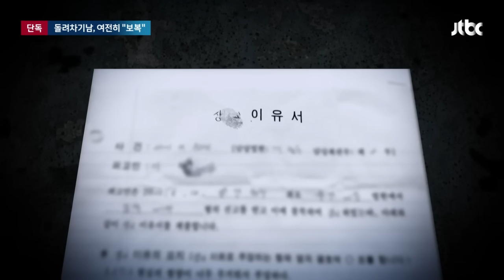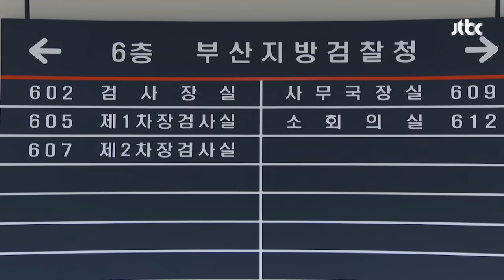[단독] '보복' 벼르는 돌려차기 가해자…"발 한 대에 2년씩 12년이나 받았다" / JTBC 뉴스룸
다음은 저희 단독 취재 소식입니다. "대놓고 보복하겠다는데 어떻게 살라는 거냐" 이른바 '부산 돌려차기남'이 2심에서 징역 20년을 선고받은 직후 피해자가 한 말입니다. 가해자가 20년 실형을 산 뒤에 출소해도 50대. 찾아와 해코지하기에 충분하다는 겁니다. 실제 가해자가 피해자의 이사 간 집 주소까지 외우고 있었다는 게 구치소 동기를 통해서 알려지기도 했죠. 직접 쓴 반성문에서도 "피해자란 이유로 다 들어주는 거냐"며 적개심을 드러내기도 했고요. 그런데 이 가해자가 최근 또 피해자에게 막말을 쏟아내며 보복을 다짐하고 있는 걸로 JTBC 취재 결과 확인됐습니다. "나는 발차기 한 대마다 2년씩 형이 늘어났다"며 억울해하고 있다고 합니다.

부산 돌려차기남의 악행과 이를 추적한 사람들의 이야기는 온라인 동영상 플랫폼 웨이브 를 통해 20일 오전 11시에 공개됩니다.